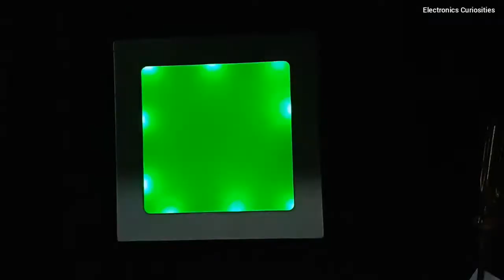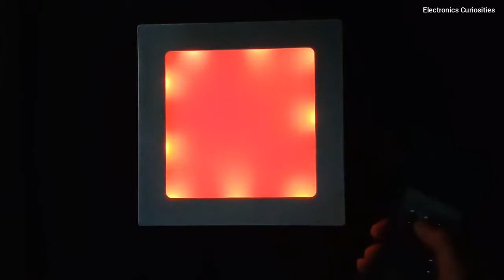Roof light modifying with RGB Strip light with remote control color changing light. Ceiling Light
In this video I have shown how to modify roof light with the RGB remote control lights. I hope you like the video.

Roof Ceiling Light 8 Watt

RGB Stirp light on Amazon

Electronics Curiosities by Vaishabh Jalmi
Hi
Welcome to Electronics Curiosities by Vaishabh Jalmi

Change The World With Curiosities

Yours Vaishabh Jalmi